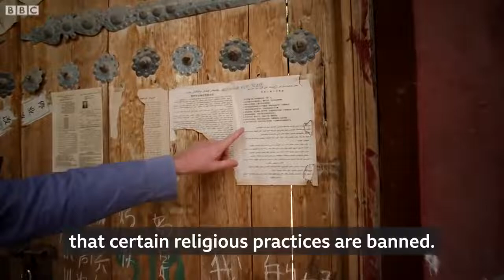Mosque in Id kah singjang China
Video from Hilal Bin Khalil